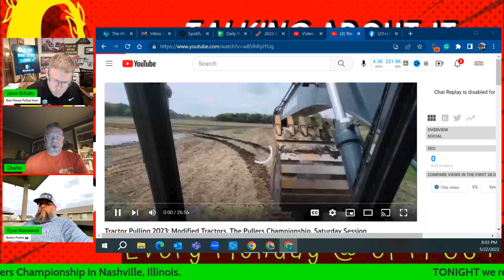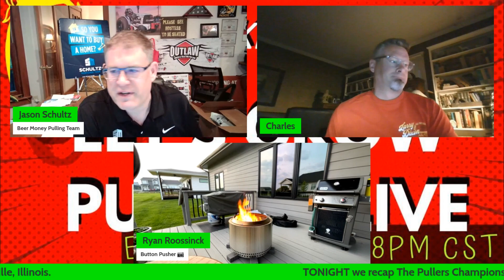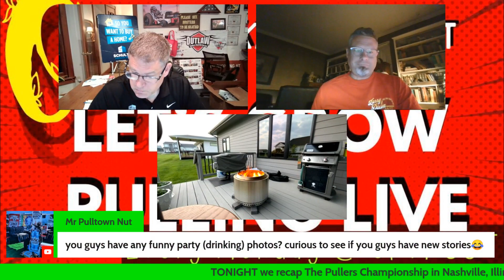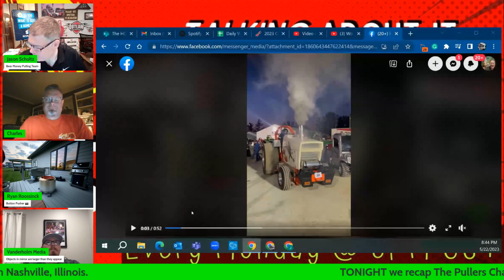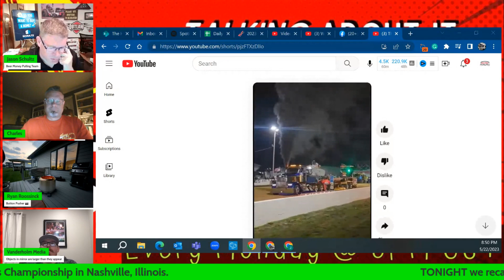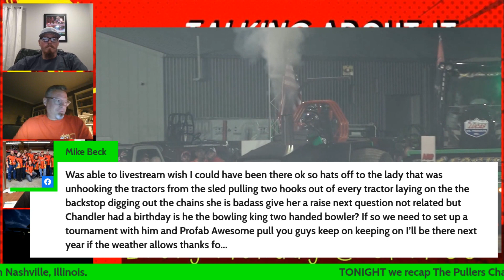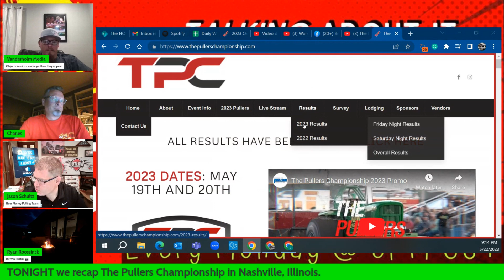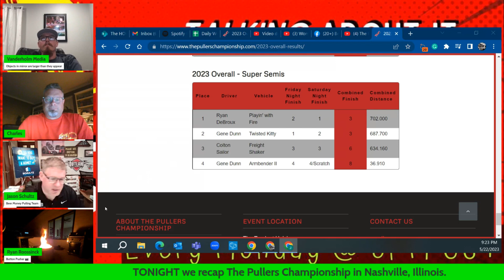The Pullers Championship Recap on Lets Grow Pulling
Welcome to Beer Money Pulling Team, the ultimate destination for all things related to tractor pulling and the exciting world of power and performance! Our YouTube channel is dedicated to providing thrilling content, showcasing the passion and adrenaline-pumping action of competitive pulling.

Join us as we take you on a wild ride into the heart of the pulling arena, where monstrous machines flex their muscles and compete for glory. Whether you're a die-hard pulling fan or a newcomer to the sport, our channel offers a front-row seat to the intense battles, roaring engines, and high-octane excitement that make tractor pulling an awe-inspiring spectacle.

Beer Money Pulling Team is a group of dedicated and talented individuals who live and breathe pulling. We bring you behind-the-scenes access, giving you an exclusive look at the hard work, dedication, and meticulous craftsmanship that goes into building and preparing these incredible pulling machines.

But we're not just about the tractors; we're about the people behind them. Meet our team of passionate pullers, mechanics, and enthusiasts who pour their heart and soul into each competition. We share their stories, their triumphs, and their struggles, creating a sense of community and camaraderie among pulling fans worldwide.

On our channel, you'll find a wide range of captivating content, including thrilling pulling event coverage, in-depth interviews with top drivers, tips and tricks for aspiring pullers, behind-the-scenes tours of the most impressive pulling rigs, and much more. We strive to deliver high-quality videos that immerse you in the action and bring you closer to the world of tractor pulling.

Whether you're looking to learn about the technical aspects of the sport, experience the rush of the competition, or simply indulge in some pulling entertainment, Beer Money Pulling Team has got you covered. So, grab a cold one, sit back, and enjoy the incredible world of tractor pulling with us. Cheers to power, performance, and the thrill of the pull!